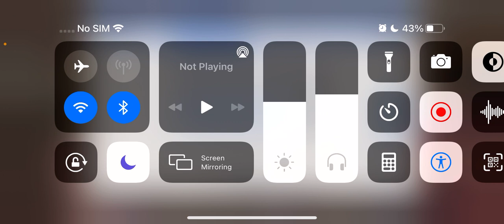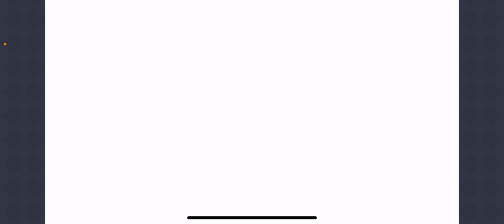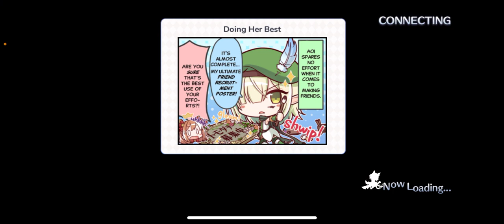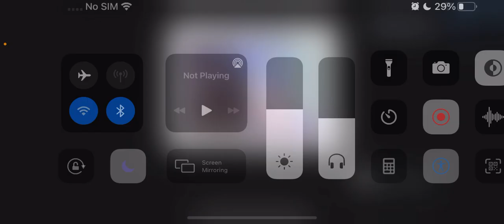WHat is this?! | Princes Connect ! Re: Drive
Hey so this video is unedit but it dosent need to be edited.

IF YOU ENJOY THIS VIDEO MAKE SURE LEAVE:
A LIKED👍